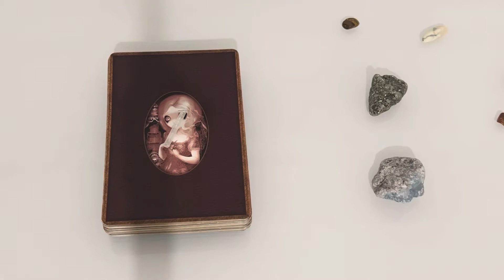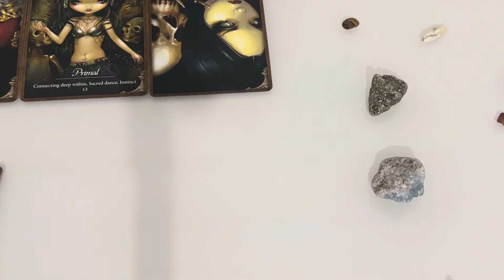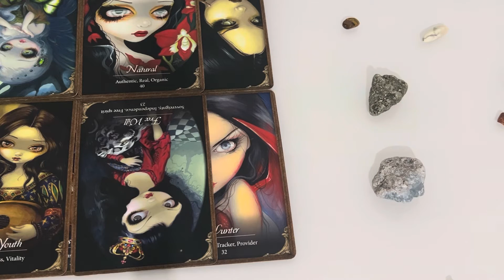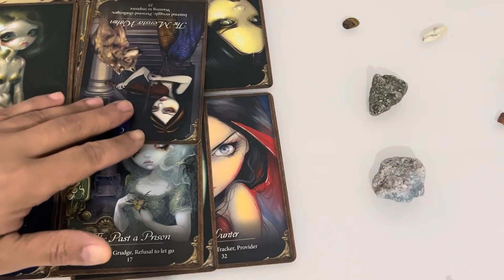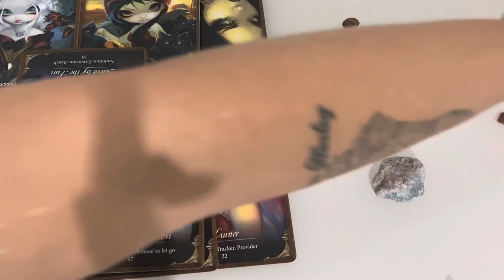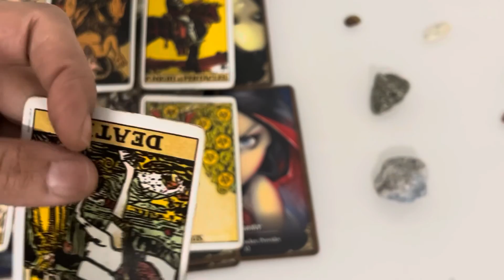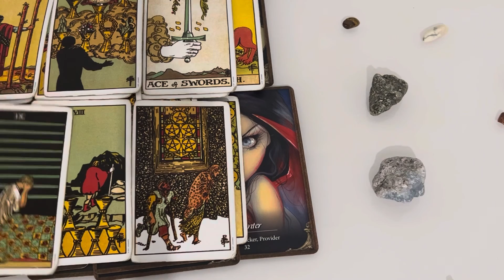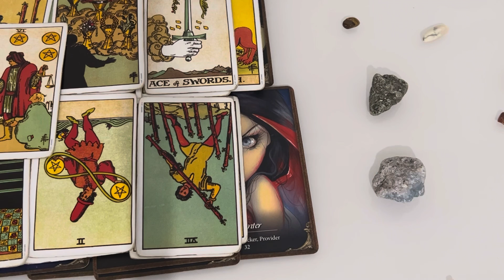VIRGO ♍️ KARMA FOR THIS PERSON WHO DESTROYED YOU BECAUSE YOU FOUND THE TRUTH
THIS IS A GENERAL READING FOR THE COLLECTIVE OF VIRGO ALL PLACEMENTS

Or EMAIL ~

Cash.app/£Crystaleyes38